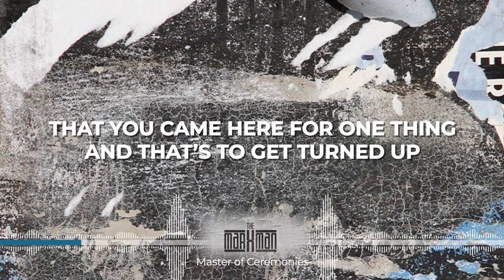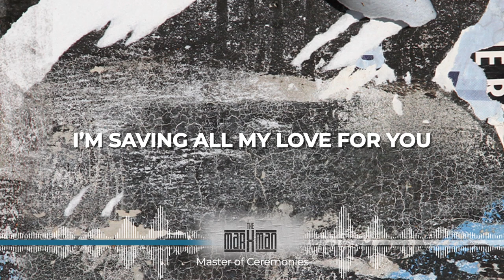Master of Ceremonies - No Disrespect: Volume 1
NoDisrespectMiXtape | Follow me @themarxman